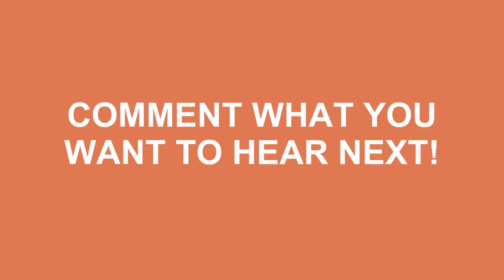How To Pronounce Mojave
Learn how to say mojave ? Do you want to look cool? Great! How To Pronounce Mojave correctly with Speak Much How To Pronounce videos.

We'll be more than happy to take any request just leave them in the comment section below... We'll even mention you in the video! No longer be fearful to How To Pronounce Mojave )